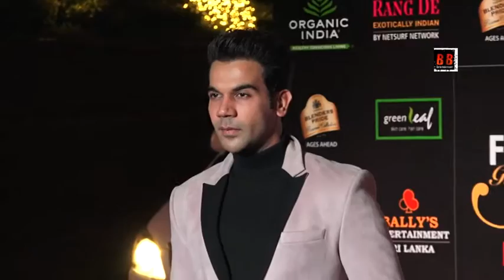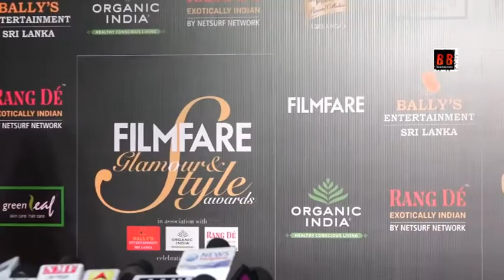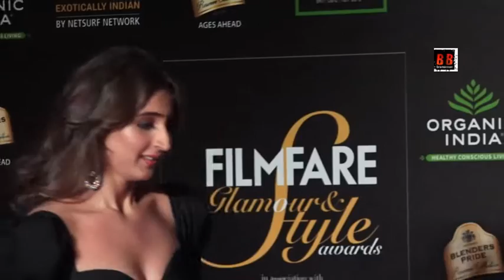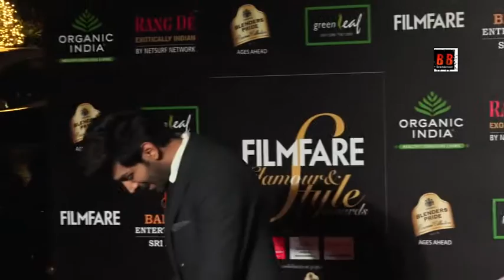Malaika, Anushka, Ananya, Kriti, Sunny, Diana, Yami, Rakul Attend Filmfare- Glamour & Style Awards